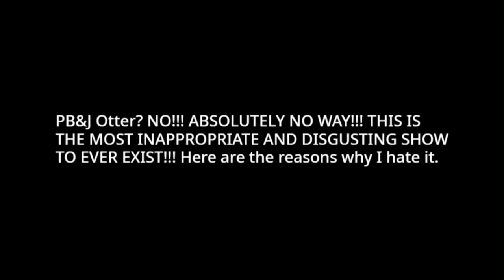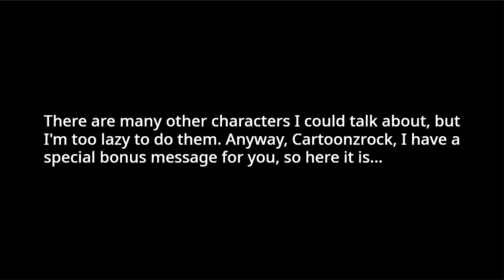Thomas Donegan's videos in a nutshell:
I turned 17 last month and I have now been on YouTube for a single year, and Thomas Donegan still keeps being racist, sexist, homophobic and other stuff to me - in other words, he's cyberbullying me all because I love PB&J Otter. That is, by far, the STUPIDEST reason to bully someone.

So here's a little taste of what his videos are like nowadays (excluding his Baby Einstein videos). This guy is practically unstoppable and may continue beating me up in his dreams until the end of time, but together I know we can teach him a valuable lesson about the effects of cyberbullying.

-- CREDITS --

The Walt Disney Company, Jim Jinkins and Jumbo Pictures (Cartoon Pizza) for PB&J Otter
Kids II, Inc. for Baby Einstein
@thomasdonegan9930 for being the one who drives me slowly more insane every single day of my life